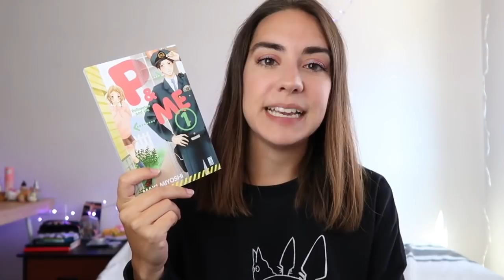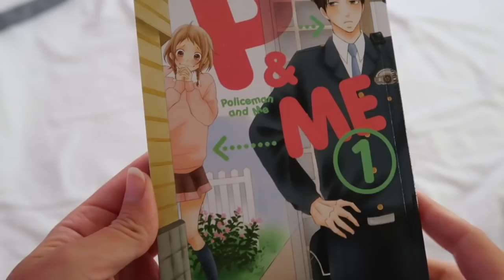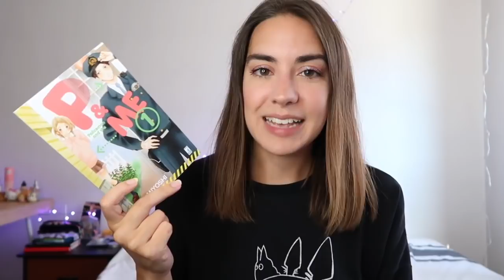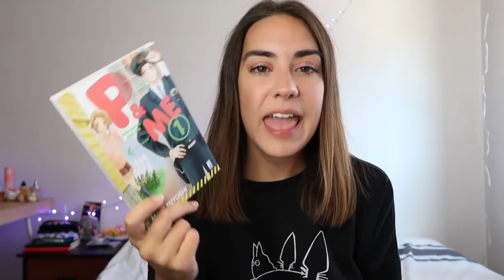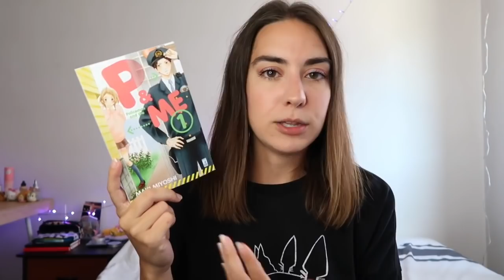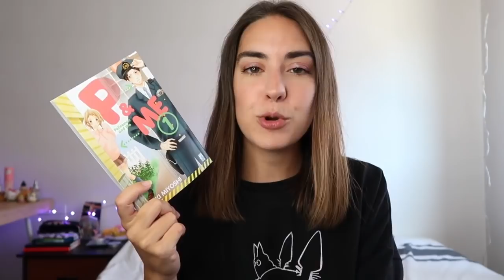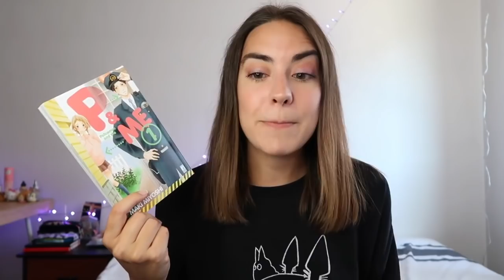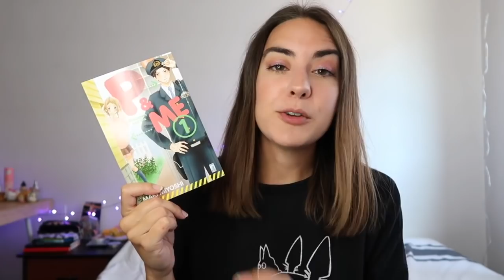BASTA con questi stereotipi!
Oggi vi parlo di una nuova uscita in fumetteria che mi ha fatta un po' alterare. La prima parte del video è senza spoiler, segue poi una discussione più dettagliata non solo in merito a questo fumetto ma sugli shoujo in generale.

"P&Me" Maki Miyoshi